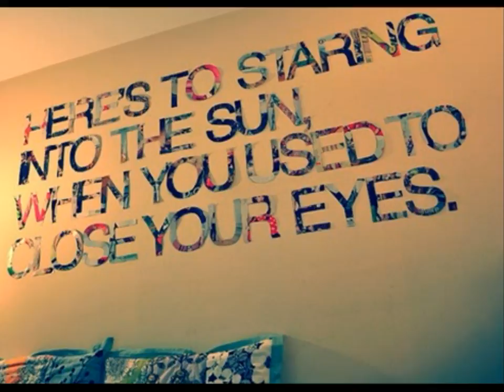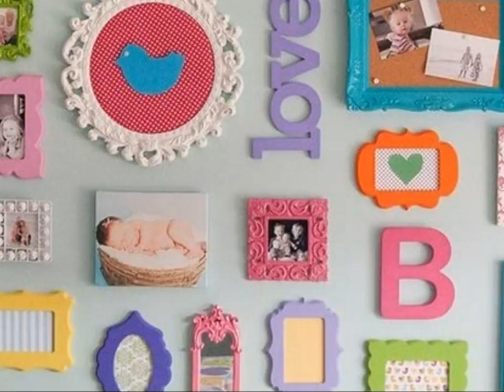Beste raumdekorationsideen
Diese Wohnkultur Tipps von Top-Designern bringen gutes Design auf die nächste Ebene. Beste Ideen, wie Sie Ihr Wohnzimmer, Schlafzimmer, Bad und jeden anderen Raum in Ihrem Haus gestalten können. Inspirierende Innenarchitektur-Ideen für Wohnzimmer-Design, Schlafzimmer-Design, Küchendesign und das ganze Haus. Wir haben die besten Wohnideen, Heimwerkerprojekte, Farbhilfsmittel, Fensterbehandlungs-Tipps und Kleinraumlösungen für Ihr Haus.